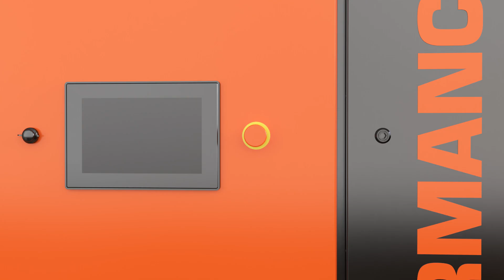Rvx Social Media 1